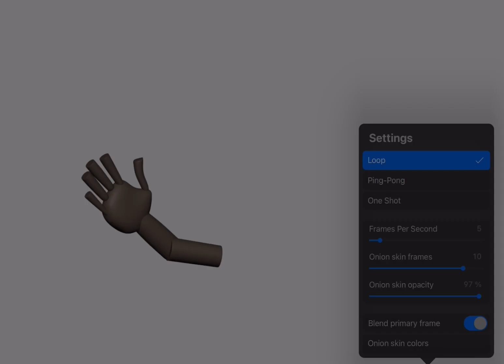Hand 🖐️ waving anime test